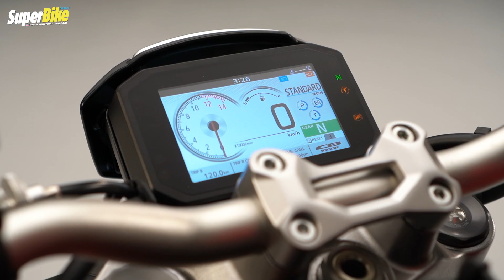Honda CB1000R 2021 ปรับใหม่ พร้อมเปิดตัว Black Edition l SuperBike Podcast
Honda CB1000R 2021 ปรับใหม่หลายจุด
พร้อมเปิดตัว Black Edition ดำดุจุของแต่งใหม่เพิ่มเติม

หรืออ่านรายละเอียดผ่านทางหน้าเว็บไซต์ได้ที่